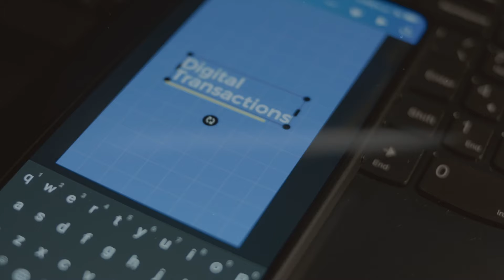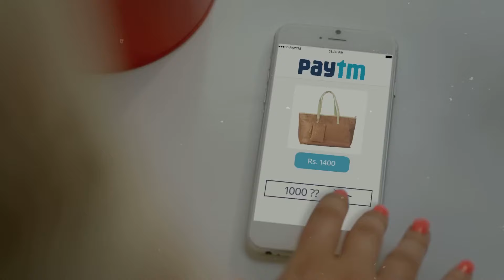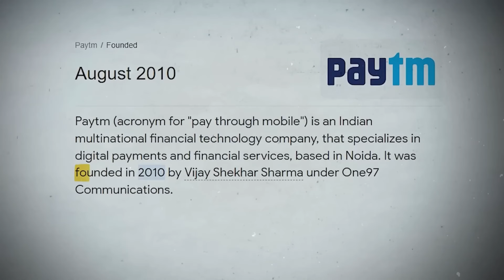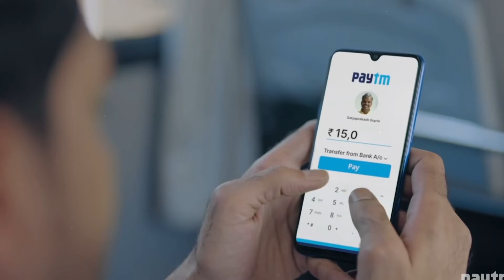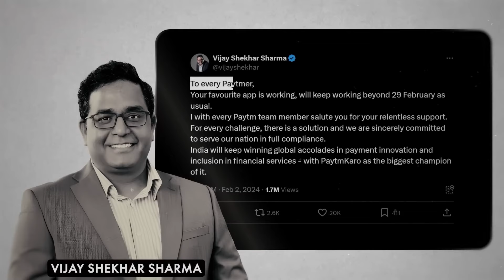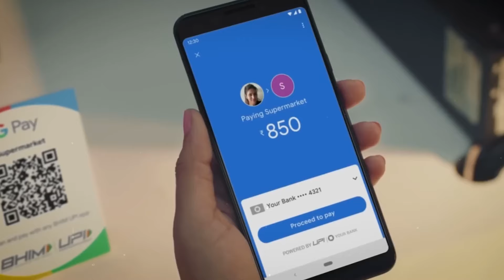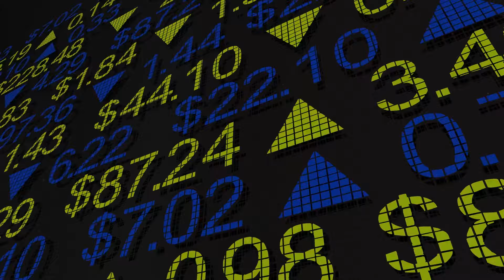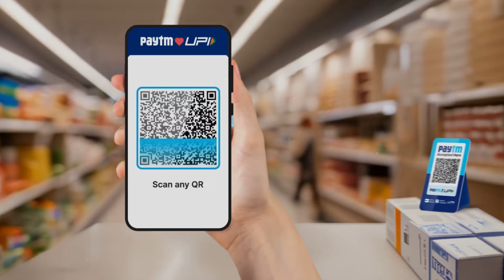The Rise and fall of India's digital transection company Paytm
"Get ready for a rollercoaster ride through the highs and lows of one of India's most iconic digital transaction companies – Paytm. Join us as we unravel the captivating saga of 'The Rise and Fall of India's Digital Transaction Company: Paytm.'

From its humble beginnings as a disruptor in the digital payment landscape to its meteoric rise as a household name, Paytm's journey epitomizes the essence of innovation, ambition, and perseverance in the modern era of tech entrepreneurship.

But every success story has its twists and turns. In this gripping narrative, we delve deep into the challenges, controversies, and setbacks that marked the company's path to dominance, exploring the pivotal moments that shaped its destiny.

Through exclusive insights, expert analysis, and insider accounts, we'll explore the triumphs that propelled Paytm to the summit of the fintech industry, as well as the setbacks that led to its momentous fall from grace.

So, whether you're a tech enthusiast, an aspiring entrepreneur, or simply curious about the dynamics of India's digital economy, this video is a must-watch. Join us as we uncover the captivating tale of 'The Rise and Fall of India's Digital Transaction Company: Paytm.'

Get ready to embark on a journey of discovery with us!" 🚀💼